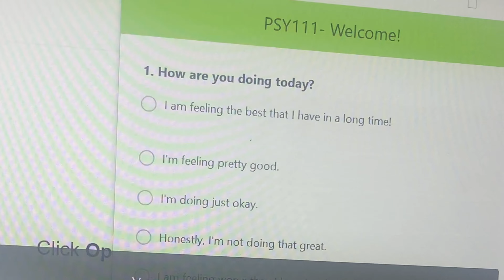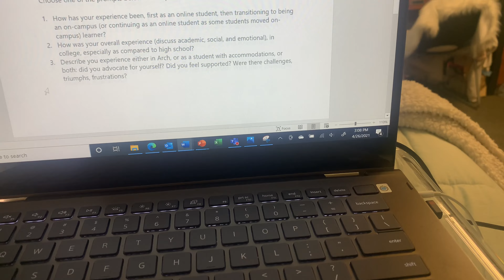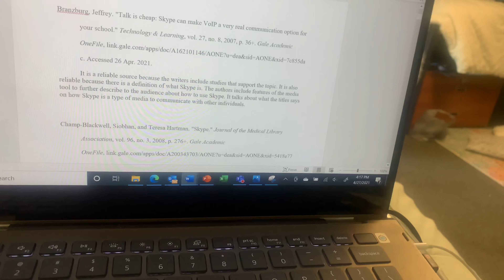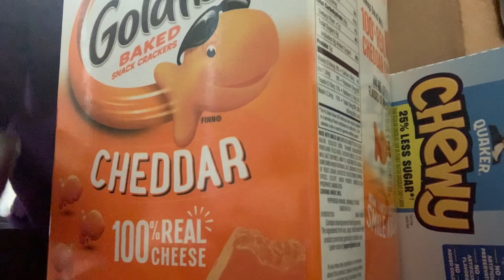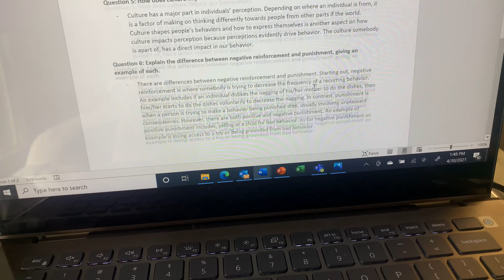ASMR College Week in my Life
☆hello my shooting stars, I hope your dreams come true!!
This is a safe and positive place all are welcomed
You, yes YOU! You are worth it and have purpose
If you don’t know what asmr is I highly recommend looking it up😴 🎧
You are light in this world🌎